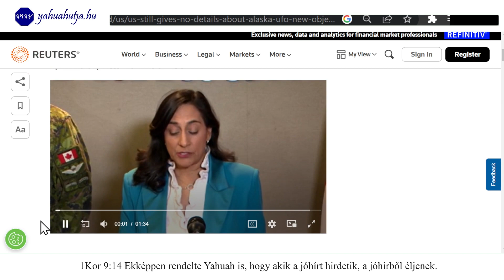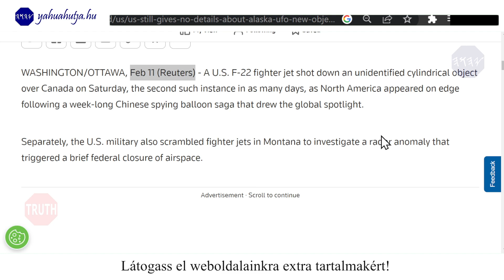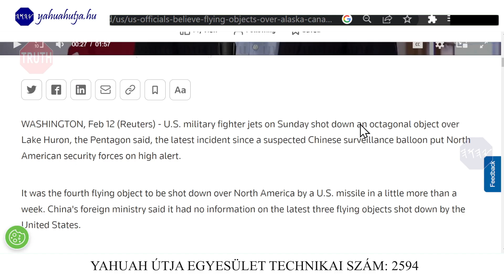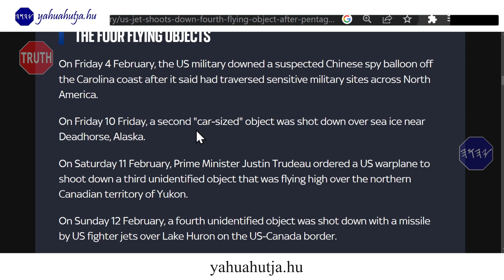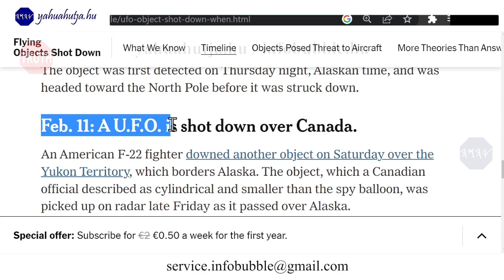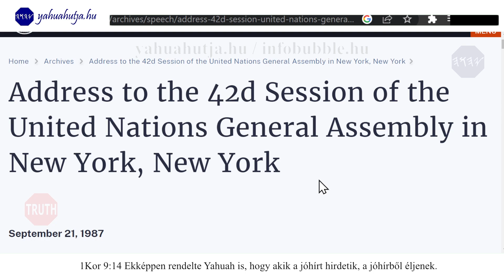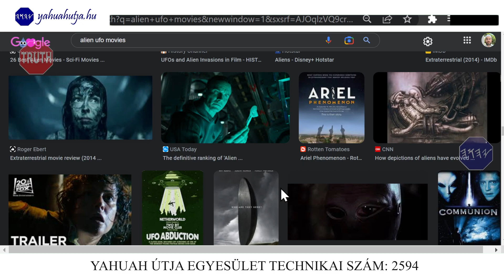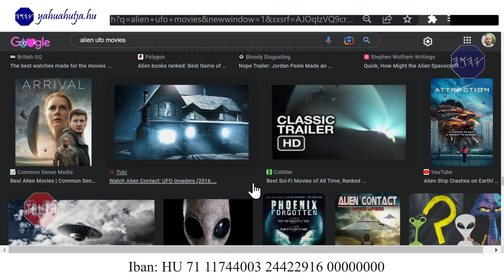REJTÉLYES UFO K AMERIKÁBAN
Üdvözlet!

ADÓD 1%-ÁVAL TÁMOGATHATOD MUNKÁNAKAT:
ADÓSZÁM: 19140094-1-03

Nemzetközi bankszámlaszám (IBAN):
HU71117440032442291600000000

HalleluJAH!